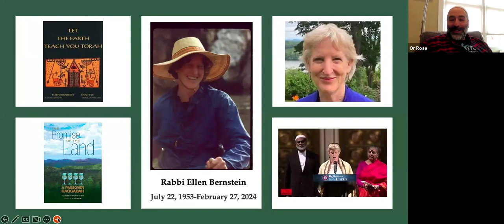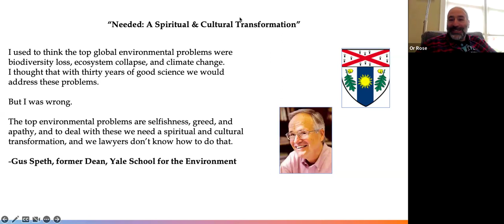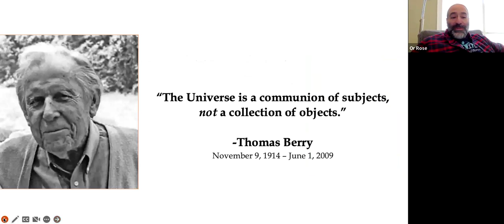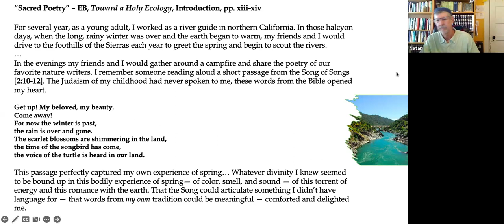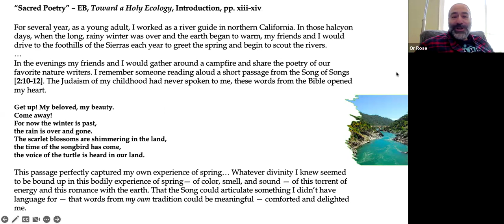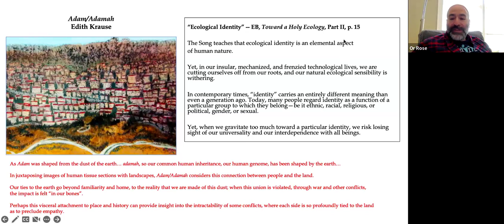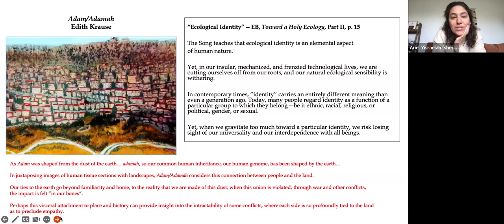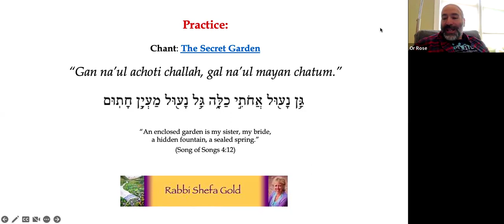Rabbi Ellen Bernstein z”l & The Song of Songs: Toward a Holy Ecology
On February 27, we lost a matriarch of the Jewish environmental movement. Rabbi Ellen Bernstein of blessed memory. The Miller Center for Interreligious Learning and Leadership at Hebrew College, B;nai Or of Boston, and Aleph co-hosted this April 28th event to honor Ellen’s legacy, and reflect on the insightful teachings in her final published work, "Toward a Holy Ecology: Reading the Songs of Songs in the Age of Climate Crisis".

Panelists
Rabbi Natan Margalit & Dr. Mary Evelyn Tucker

Moderator
by Rabbi Or Rose

Opening & Closing Prayers
Ariel Yisraelah Hendelman

Personal Reminiscence
Rabbi Kaya Stern

Song of Songs Chant
Rabbi Shefa Gold